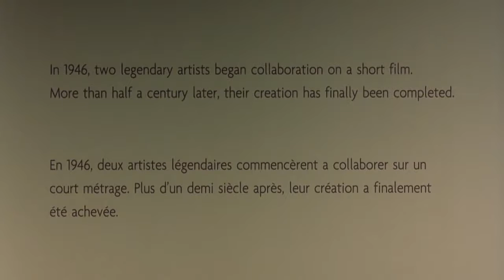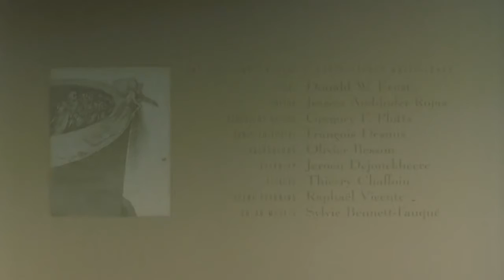Destino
Sound Design